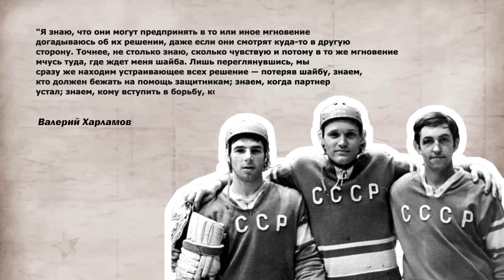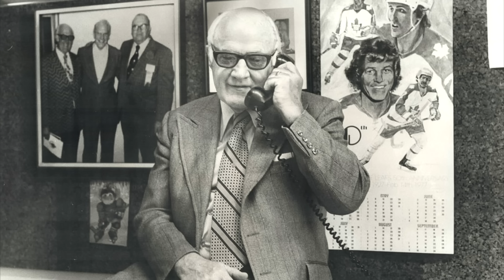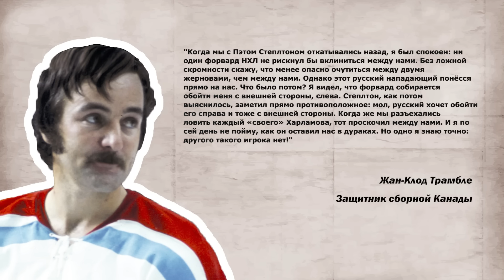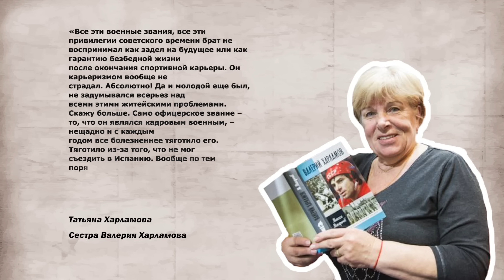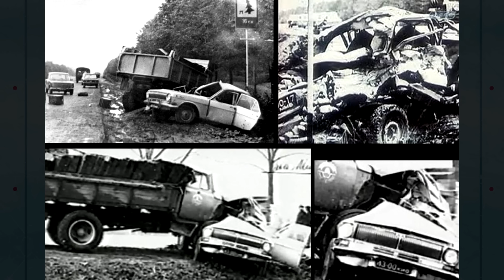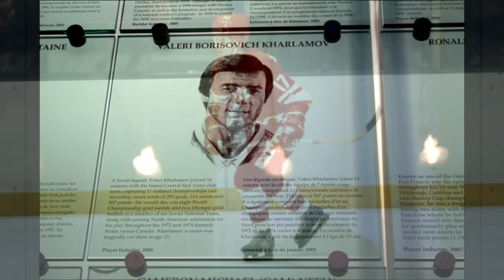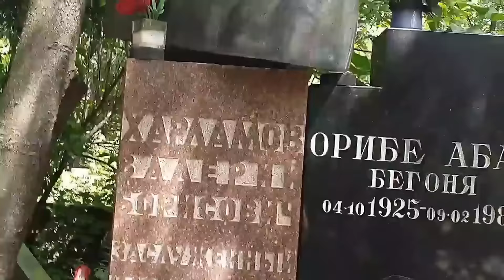Легенда 17 | История Валерия Харламова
Валерий Харламов - настоящая икона хоккея для всех советских граждан 70-ых годов. За свою непродолжительную карьеру он влюбил в себя весь мир, его любили в СССР и признавали в Канаде, против него всегда играли жестко и порой даже грязно, но вместе с тем признавали его величие. Легенда 17 - так мы называем Харламова сейчас.
К сожалению, жизнь и карьера Валерия Харламова трагически оборвались. 27 августа 1981 года Харламов с женой попали в ужасную автокатастрофу, унесшую жизнь лучшего игрока Советского Союза...
Сегодня в 42 годовщину смерти Харламова вспоминаем его карьеру, его непростой хоккейный путь, его признание и славу, и то роковое августовское утро.

Эпизоды:
0:00 Фильм о Валерии Харламове
01:02 Детство Валерия Харламова
04:57 Харламов в Чебаркуле
07:50 Легендарная тройка Михайлов-Петров-Харламов
12:30 Суперсерия 1972 года СССР-Канада
22:38 Последние годы карьеры Харламова
27:57 Авария Харламова
30:12 Наследие Валерия Харламова

Сценарий: Радик Кантимеров, Филипп Майков
Озвучка: Филипп Майков, Олег Морозов, Максим Гречанин, Денис Грищенко, Дмитрий Сухинин, Антон Крылов, Егор Кузнец, Татьяна Торкиани
Всем привет! Меня зовут Филипп Майков и вы на моем авторском канале о хоккее и Национальной Хоккейной Лиге. Здесь на найдете интересные и необычные истории игроков НХЛ, познавательные проекты "География НХЛ" или "Маскоты НХЛ", а также обзоры самых интересных матчей и плей-офф НХЛ.